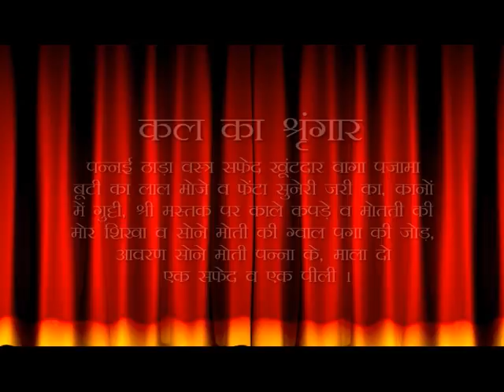Aaj Ka Darshan Magh Shukla Shasti 18 Feb 21, Nathdwara Mandir ke Shrinathji ke shringar ke darshan.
Aaj Ka Darshan Magh Shukla Shasti 18 February 2021
Nathdwara Mandir ke Shrinathji ke shringar ke darshan.